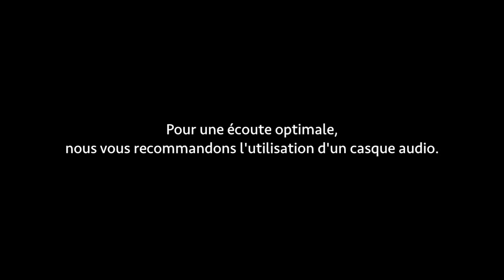La mythologie celtique - Les podcasts de l'UOV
Extraite du cycle "Les mythologies", donnée par M Bernard Sergent - Programme universitaire 2008/2009